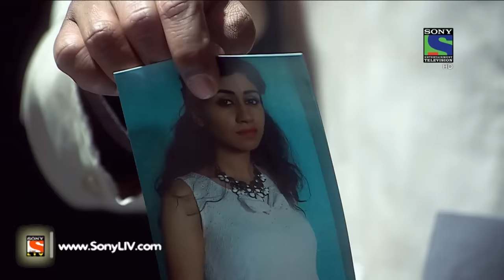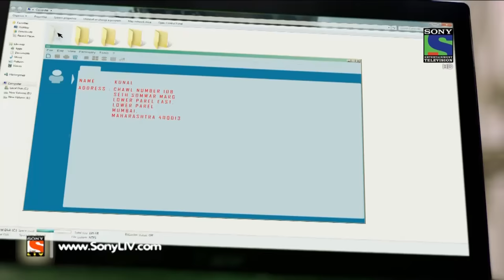CID - सी ई डी - Episode 1251 - 11th July, 2015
After firing bullet on DCP Chitrole, Priya is trying to escape but is nabbed by team CID. Luckily DCP had a fortunate escape and he is safe. However, till now CID is unable to gather any leads even after interrogating Priya. It is then decided that a Narco analysis test is required to bring the truth out. Will Priya provide any important breakthrough in the complicated case? Can CID succeed in solving this case? To know more keep watching full episode.